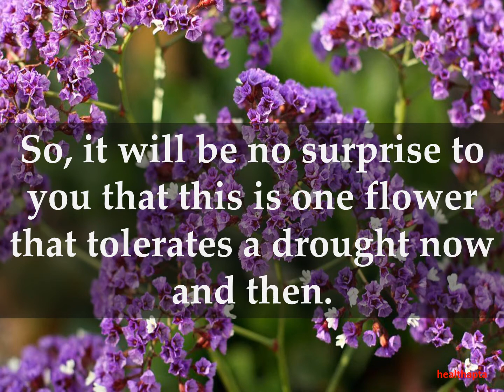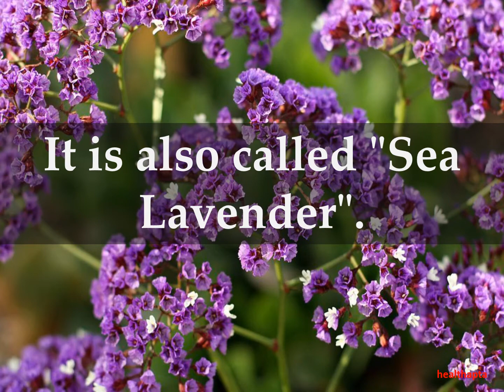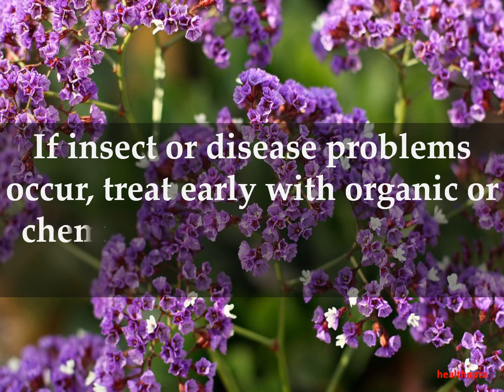Facts about Statice Flowers